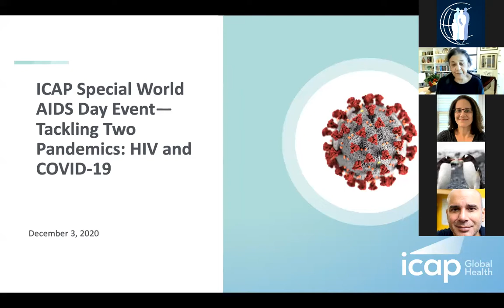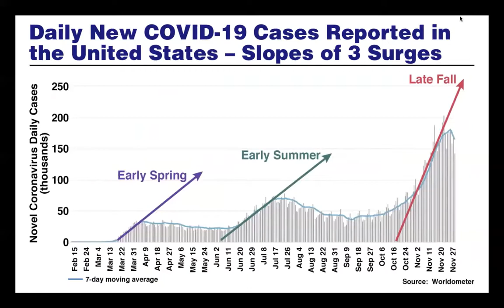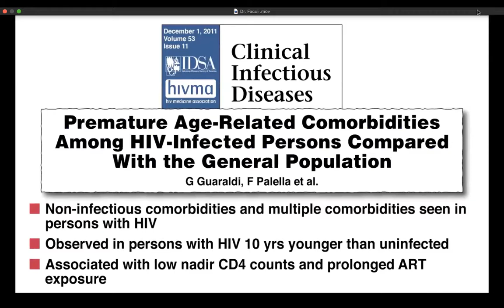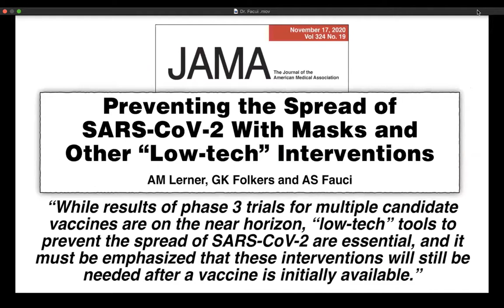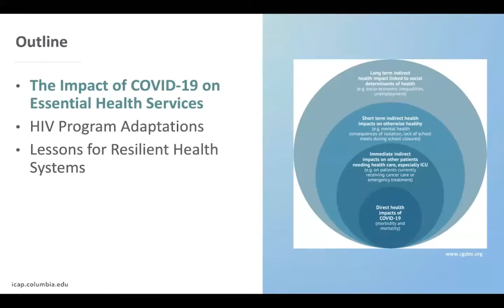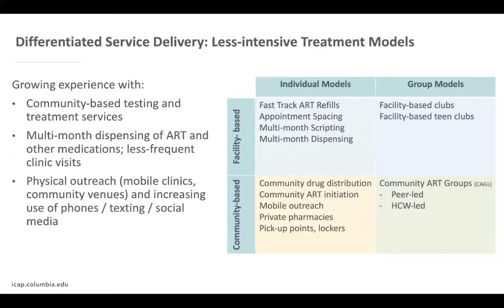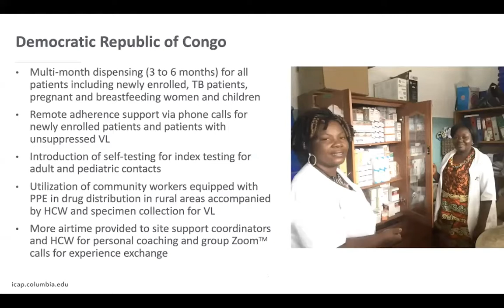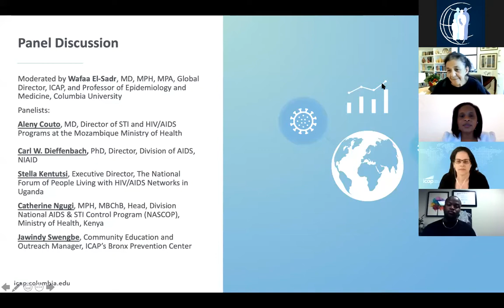ICAP Special World AIDS Day Event — Tackling Two Pandemics: HIV and COVID-19 Dec 3rd 2020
Keynote by Anthony Fauci, MD, Director of the National Institute of Allergy and Infectious Diseases.

Presentation: Resilience and Innovation: Mitigating the Impact of COVID-19 on HIV Programs by Miriam Rabkin, MD, MPH, Director of Health Systems Strategies at ICAP

Panel discussion moderated by Wafaa El-Sadr, MD, MPH, MPA, global director of ICAP and professor of epidemiology and medicine at Columbia University

Panelists:

Aleny Couto, MD, Director of STI and HIV/AIDS Programs at the Mozambique Ministry of Health
Carl W. Dieffenbach, PhD, Director, Division of AIDS, National Institute of Allergy and Infectious Diseases
Stella Kentutsi, Executive Director, The National Forum of People Living with HIV/AIDS Networks in Uganda
Catherine Ngugi, MPH, MBChB, Head, Division National AIDS & STI Control Program (NASCOP), Ministry of Health, Kenya
Jawindy Swengbe, Community Education and Outreach Manager, ICAP’s Bronx Prevention Center